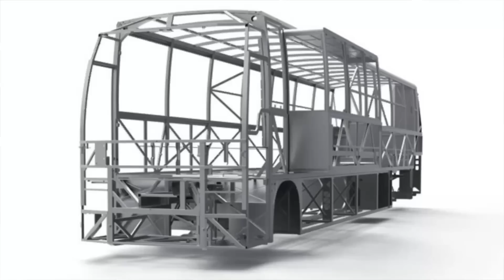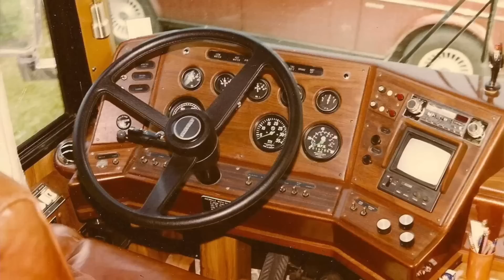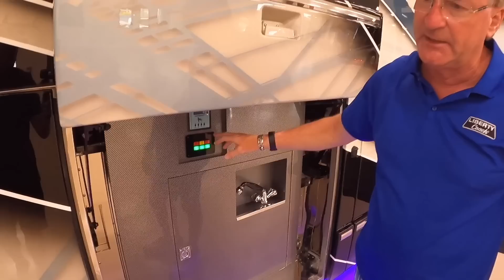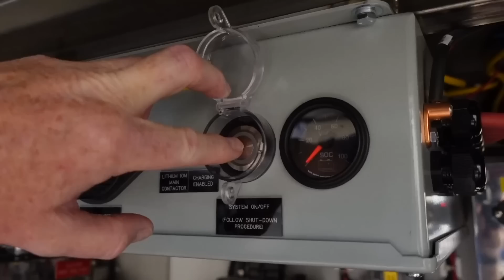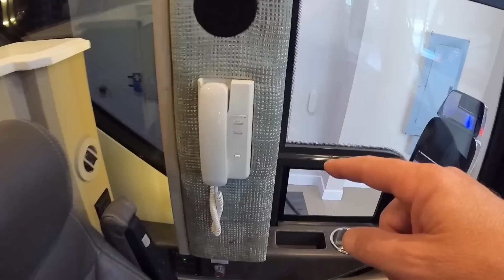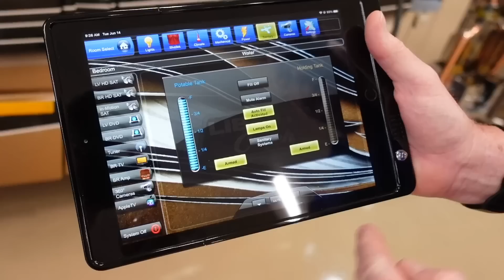2019 Prevost Liberty Coach Quad Slide For Sale!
LibertyCoach.com

2023 Liberty Coach video-coming soon

RVingwithAndrewSteele.com